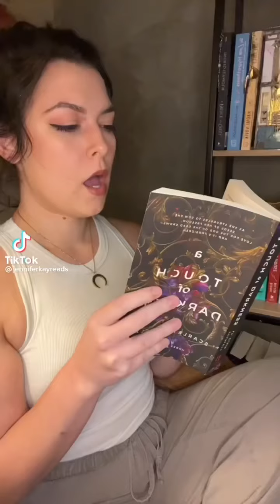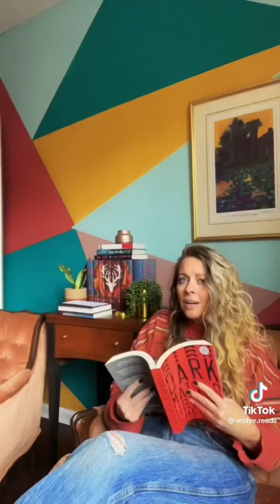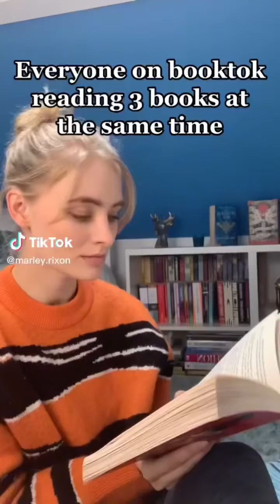BOOKWORM HUMOR 🤣‼️📚 Tiktok Booktok Compilation #62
For every book you buy, you help the growth and maintenance of this channel without additional costs. Thank you for the support!